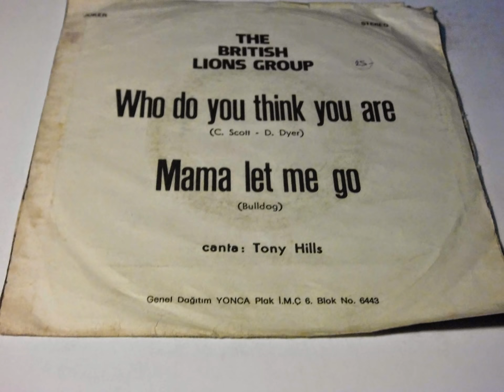THE BRITISH LIONS GROUP TURKISH PRINT PLAK VINYL RECORD 7"